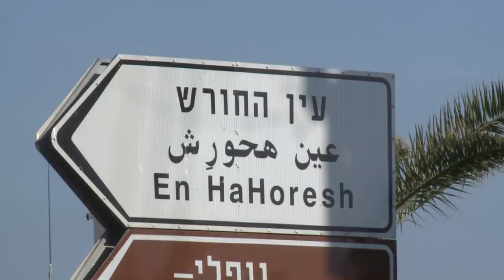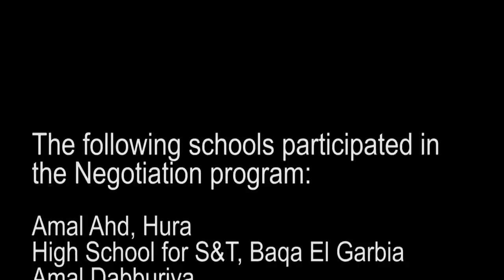“Yes We Can Negotiate!” say Arab and Jewish high schoolers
The U.S. Embassy Tel Aviv supported an Israel-wide English language negotiations and conflict resolution skills program based on the Harvard Program on Negotiations (PON) methodology reaching over 600 Jewish and Arab high school students from 12 high schools. The program paired Arab and Jewish schools from Hura, Dimona, Nahariya, Dabburiya, Shevach Mofet in Tel Aviv,  Baqa el Gharbia, Kfar Kassem, Hartman in Jerusalem, Taibe and Lady Davis in Tel Aviv, Jatt and Maayan Shachar in Ein HaHoresh, fostering dialogue and respect, mutual understanding and new bonds while building important leadership skills.